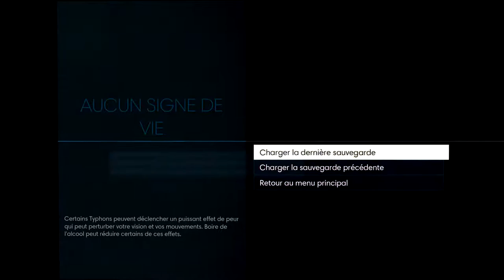Let's Play Prey episode 2 - Prey a porter